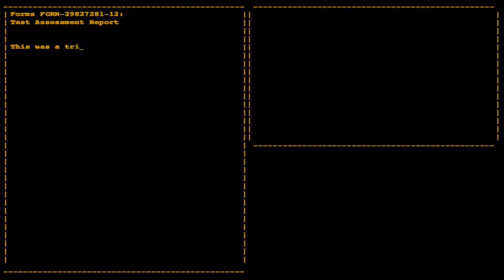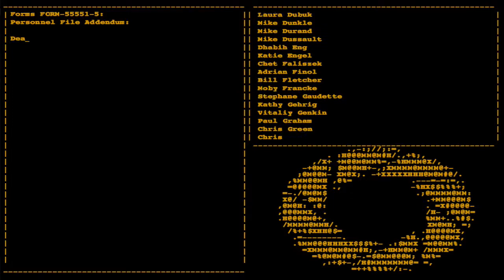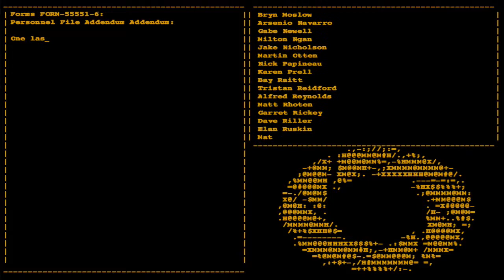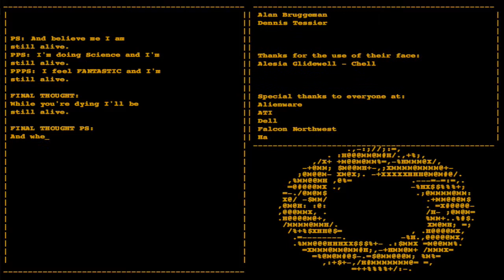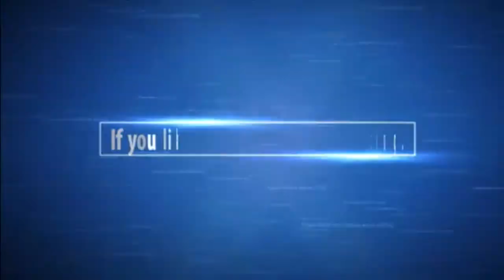Portal Gameplay | FINALE - GLaDOS's End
回❖❖❖❖❖❖❖❖❖❖❖❖❖❖❖❖❖❖❖❖❖❖❖❖❖❖❖❖❖❖❖❖❖❖❖❖❖❖❖❖❖❖❖❖❖❖❖❖❖❖❖❖❖❖回
About the Game: Portal™ is a new single player game from Valve. Set in the mysterious Aperture Science Laboratories, Portal has been called one of the most innovative new games on the horizon and will offer gamers hours of unique gameplay. The game is designed to change the way players approach, manipulate, and surmise the possibilities in a given environment; similar to how Half-Life® 2's Gravity Gun innovated new ways to leverage an object in any given situation. Players must solve physical puzzles and challenges by opening portals to maneuvering objects, and themselves, through space.
回❖❖❖❖❖❖❖❖❖❖❖❖❖❖❖❖❖❖❖❖❖❖❖❖❖❖❖❖❖❖❖❖❖❖❖❖❖❖❖❖❖❖❖❖❖❖❖❖❖❖❖❖❖❖回